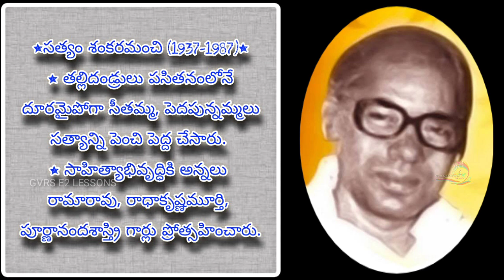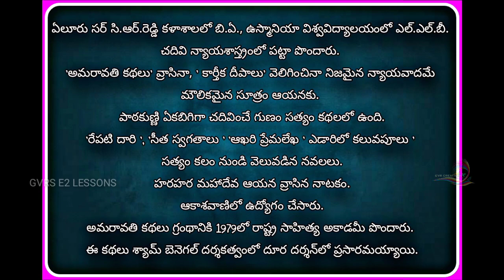Telugu New Lesson by GVR Telugu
GVRSE2LESSONS 6thClass Thrupthi Telugu New Lesson by GVR Telugu
 by this lesson students will learnt about Sathyam sankaramanchi garu